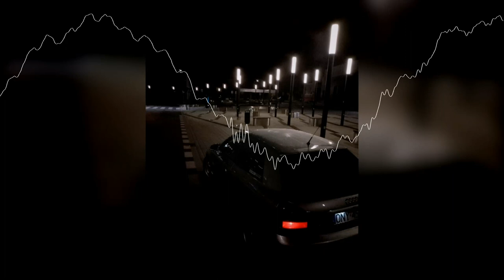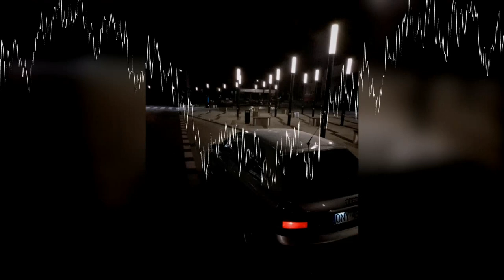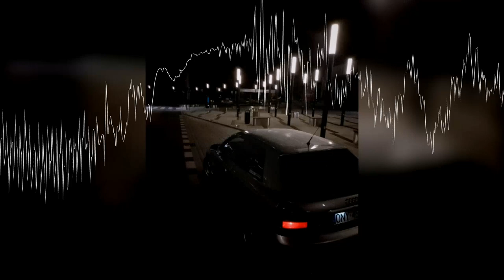(23Hz - 29Hz) Stephen Swartz - Bullet Train (Rebassed By Apollo)